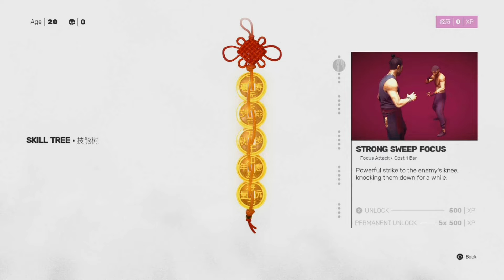Let's Play SIFU part 1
Our father was killed and we know the group of people who did it. Death doesn't apply, Every time we die we age. The first on our list is the botanist the man who killed us the first time.
What is your favorite Kung Fu movie?